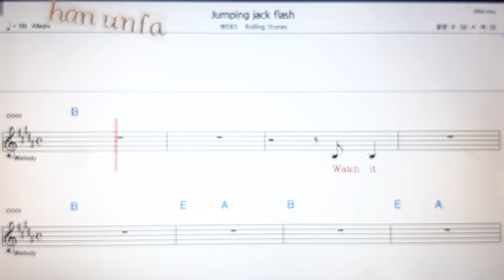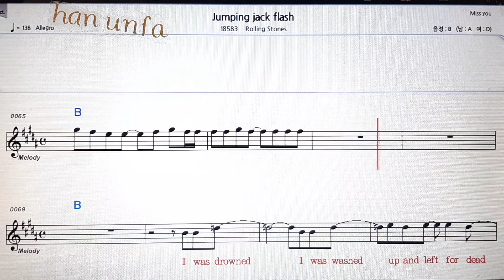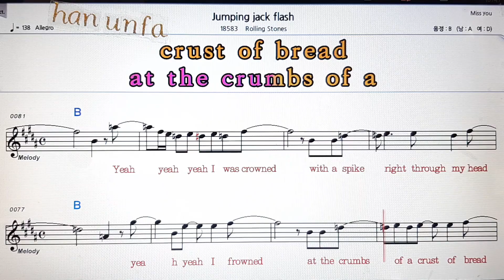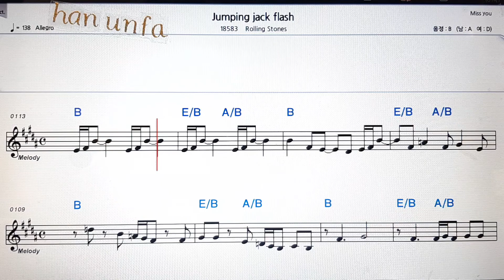Jumping jack flash/Rolling stones💋노래방 반주*기타 코드 악보*가라오케💖Karaoke*Sheet Music*Chord*MR